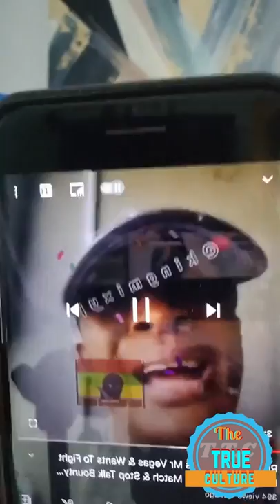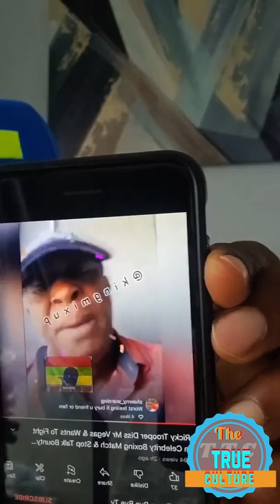Mr Vegas give his reason why he and ricky trooper beefing part 1